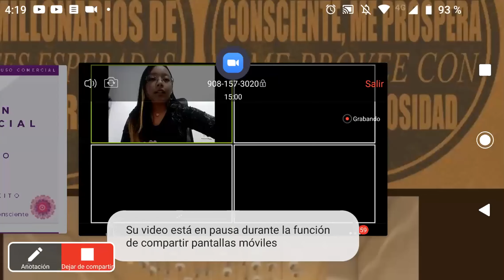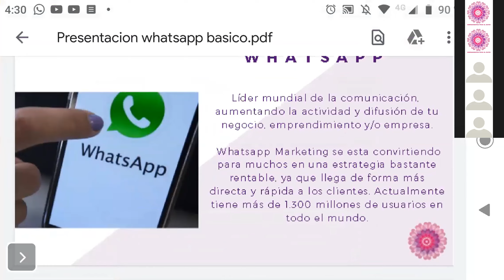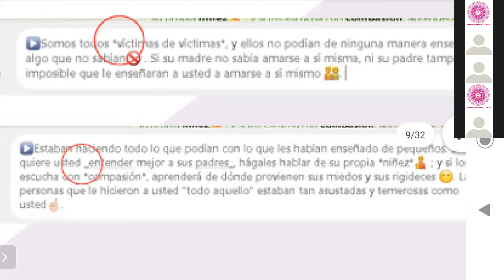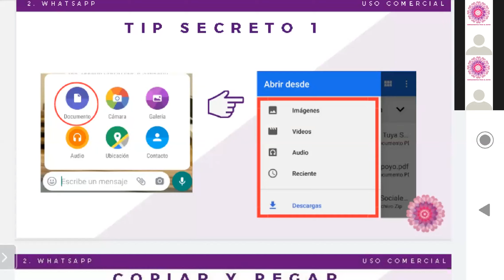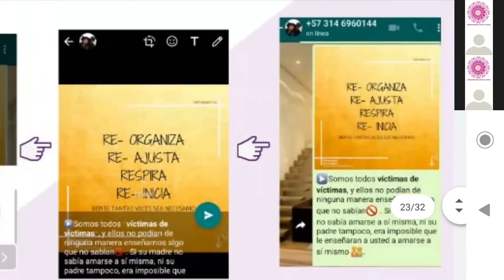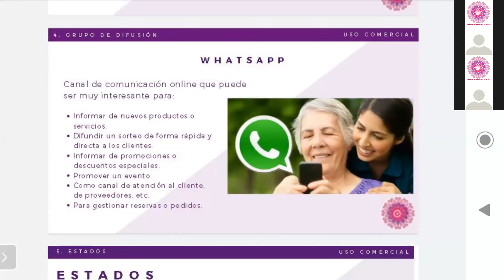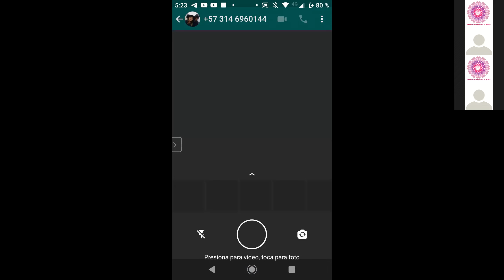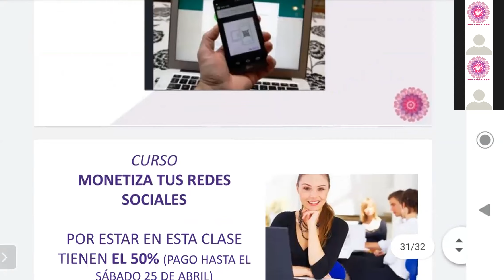Whatsapp Básico con énfasis en conexión comercial - Nathaly Sanz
Clase Básica de Whatsapp con conexión comercial.

Presentado por Nathaly Sanz, Coordinadora de Desarrollo Empresarial y Mercadeo de la organización Herramientas para el Éxito.  Ingeniera, diseñadora de multimedia, esp. en el Subconsciente y Neuromarketing.

Facilitamos tu Transformación a una vida mejor!
Herramientas para el Éxito